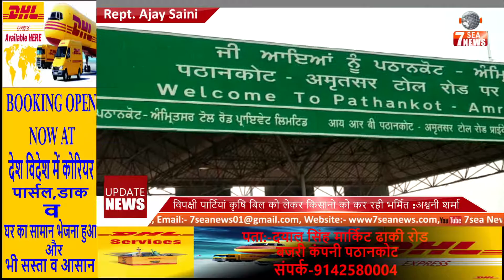विपक्षी पार्टियां कृषि बिल को लेकर किसानो को कर रही भर्मित :अश्वनी शर्मा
7SEANEWSPUNJAB

7Sea News was established in March 2017 by Ajay Saini, and is an English, Hindi, and Punjabi language Web News Channel with a aim to update everyone what and when happening in District Pathankot. It will be an eye on all aspects of life and living of Pathankot with minute to minute updates of Adminstration,  Politics, Social, Religious, Adventures, Crime, Sports, etc in District Pathankot.